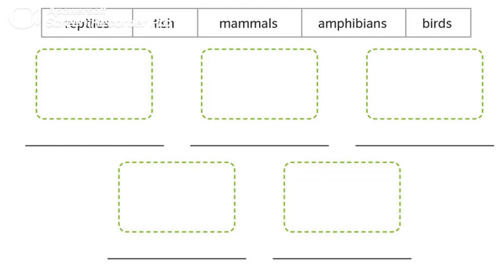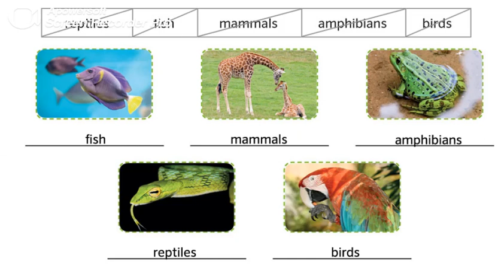Pg. 9 - Activity 4 - Listen, write and stick.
1.- Fish have fins.
2.- Mammals are viviparous.
3.- Amphibians have wet skin.
4.- Reptiles have scales.
5.- Birds have feathers.